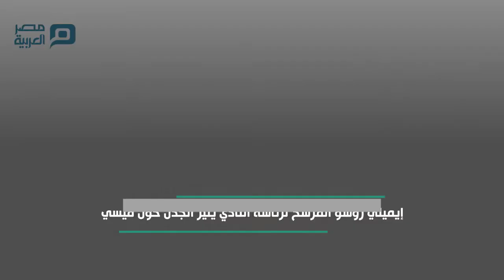24 يناير.. هل يكون اليوم الأخير لميسي في برشلونة#مصر_العربية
FOLLW ON

بات رحيل ليونيل ميسي (33 عاما) عن نادي برشلونة مسألة وقت، وقد يرتبط الأمر بنتيجة انتخابات رئاسة النادي التي ستجرى في 24 يناير المقبل.